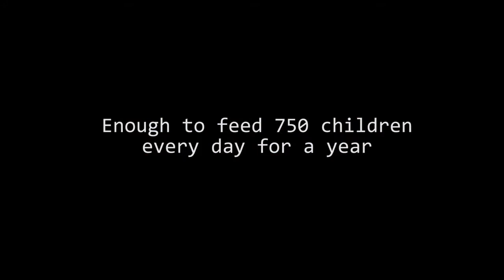FEED MY STARVING CHILDREN LDS YLC 2015 (Music Video)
Approximately 700 youth, ages 14 through 18, from The Church of Jesus Christ of Latter-day Saints across Ontario joined forces with Feed My Starving Children (FMSC) and local churches in the Kitchener–Waterloo area on August 13 and 14 to help feed impoverished children in Haiti.